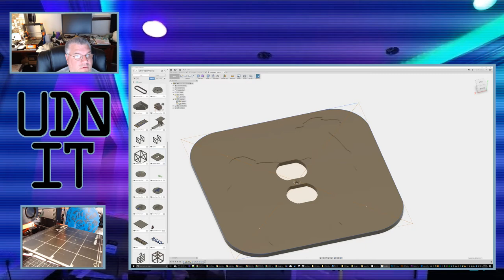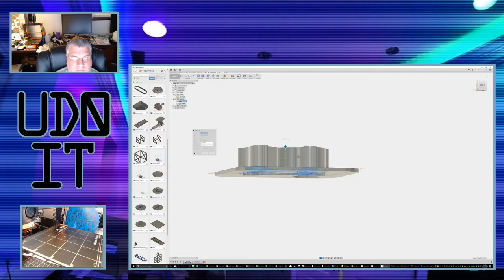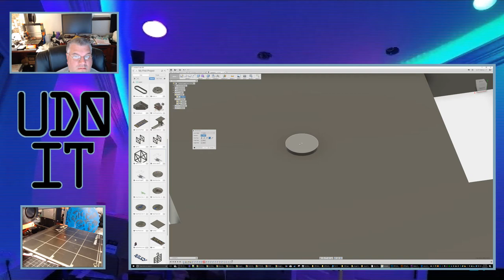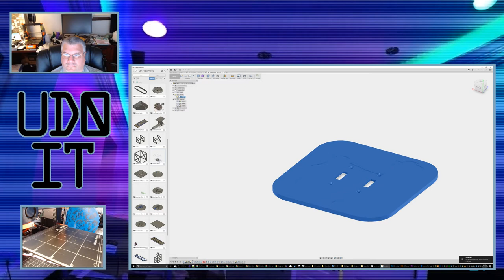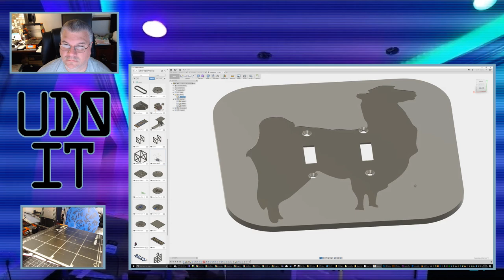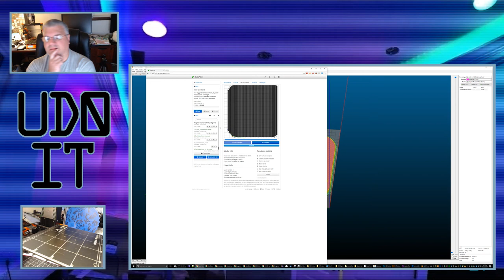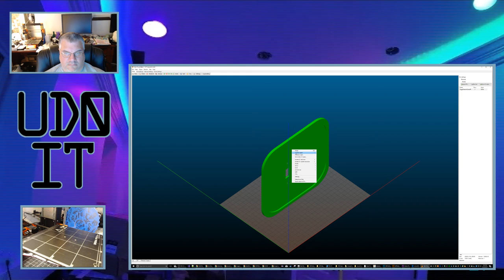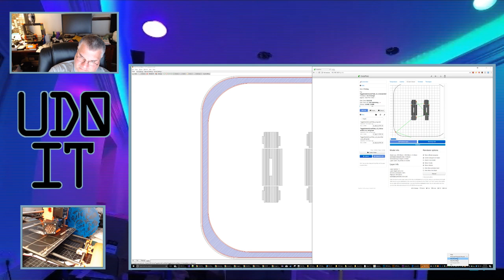Designing a Silhouette Toggle Switch Cover Plate / Electrical Switch Plate in Fusion360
Designing a Custom Silhouette Toggle Switch Cover Plate / Switchplate in Fusion360

Audio-Technica AT2035 Large Diaphragm Studio Condenser Microphone Bundle with Shock Mount, Pop Filter, and XLR Cable
ASTRO Gaming A50 Wireless Dolby Gaming Headset

Filament in my inventory:
Inland Filament
Hatchbox Black
Repkord Purple Haze Filament
Sainsmart PLA
eSun Orange PLA
Smartbuy Green PLA
eSun PETG Green
eSun PETG Black
Hatchbox PLA Red